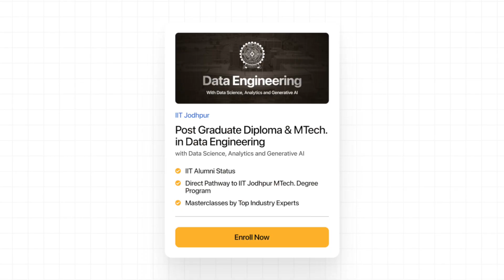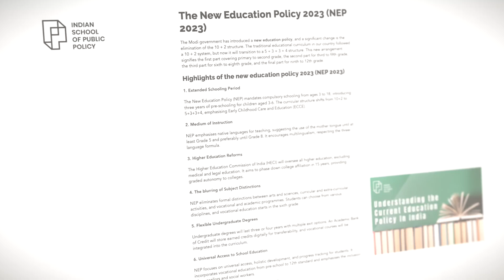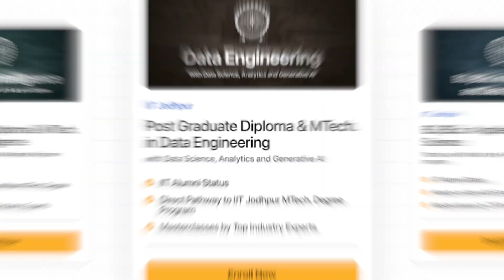PG Diploma & MTech. in Data Engineering | IIT Jodhpur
In conversation with Dr. Dip Shankar Banarjee, IIT Jodhpur professor shares his expert insights into the MTech in Data Engineering program, exploring its curriculum, career prospects, and the evolving field of data science.

Tune in to learn how this specialized degree equips students with the skills to tackle real-world challenges in data management, machine learning, and big data analytics, while providing a unique perspective on the academic experience at one of India's premier institutes.

Whether you're considering applying or simply curious about the future of data engineering, this podcast is a must-listen for aspiring tech professionals.

💬 Got questions? Drop them in the comments below or visit our